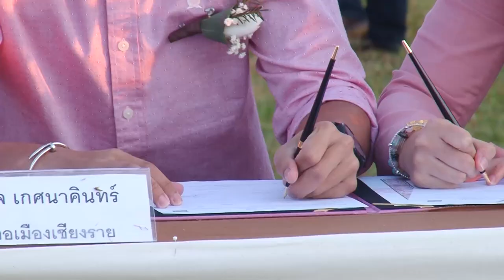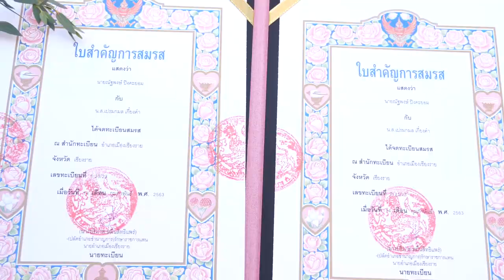ภาพข่าวสิงห์ปาร์ค เชียงราย อินเตอร์เนชั่นแนล วาเลนไทน์ บอลลูน เฟียสต้า 2020 วันที่14 กุมภาพันธ์ 2563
1.รังสฤษดิ์ ลักษิตานนท์
รองกรรมการผู้จัดการอาวุโส บริษัท บุญรอดบริวเวอรี่ จำกัด
2.พงษ์รัตน์ เหลืองธำรงเจริญ
กรรมการผู้จัดการ บริษัท สิงห์ปาร์ค เชียงราย จำกัด
3.อดิศร พรหมรักษ์
นักฟุตบอลเมืองทอง ยูไนเต็ดและทีมชาติไทย
4.ต๊ะ วริษฐ์ ทิพโกมุท